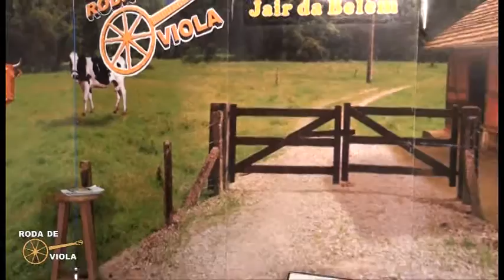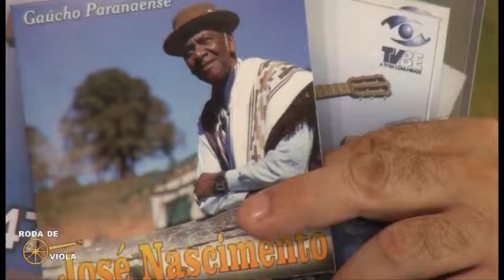José Nascimento no Programa Roda de Viola